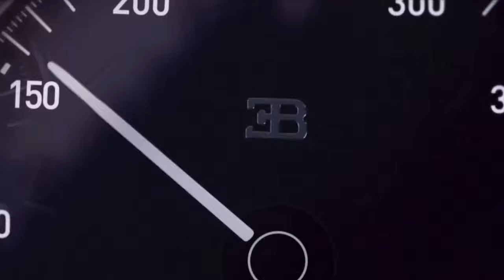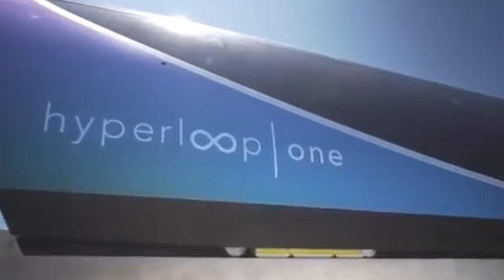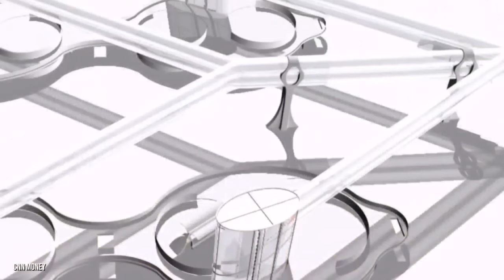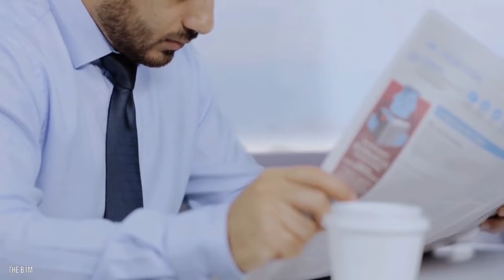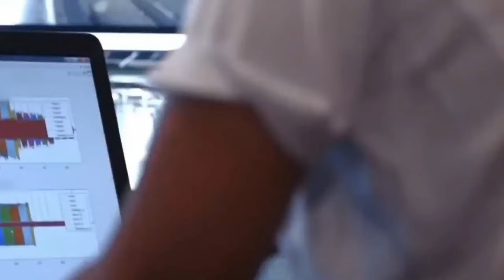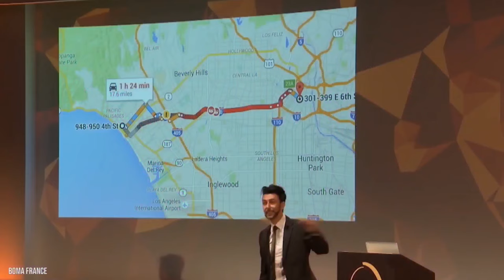HYPERLOOP: Dubai Upcoming Fastest Train In The World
New Hyperloop train in Dubai is the Fastest Train In The World. With this hyper loop technology train, which will be built soon in Dubai, the distance of 90 minutes between Dubai and Abu Dhabi can be completed in just 12 minutes.  This is not an ordinary technology, but it is a new project of Modern Dubai, which will be the biggest revolution in the world of transportation, which has already started.

दुबई में जल्दी ही बनने वाली इस हाइपर लूप टेक्नॉल्जी ट्रेन से दुबई और अबु धाबी के बीच की 90 मिनट की दूरी को बस 12 मिनट में पूरा किया जा सकेगा। ये कोई आम टेक्नॉल्जी नही है, बल्की ये मॉर्डन दुबई का एक नया प्रोजेक्ट है, जो ट्रांसपोर्टेशन की दुनिया में अब तक की सबसे बड़ी क्रांति होगी, जिसकी शुरुआत हो चुकी है।